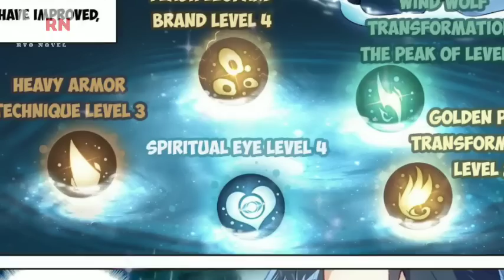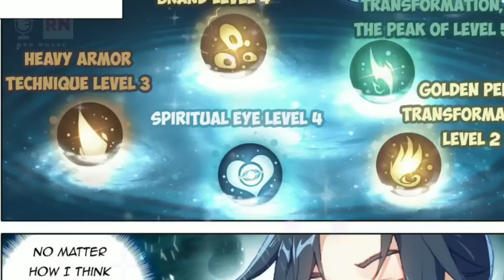Soul Land Five Tang San Got Godly Weapon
Mobile Holder Traipod

MI 10Prime

Mic And Recording Accessories
Pop Filter
Buetooth HeadSet

Thanks